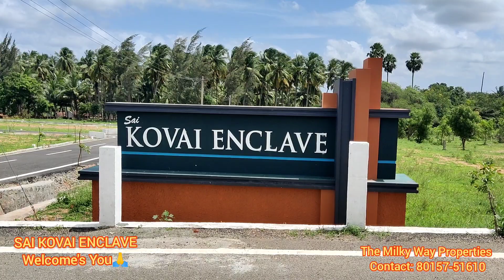Land Property... at Kovilpalayam, Pollachi... 0019...for more details